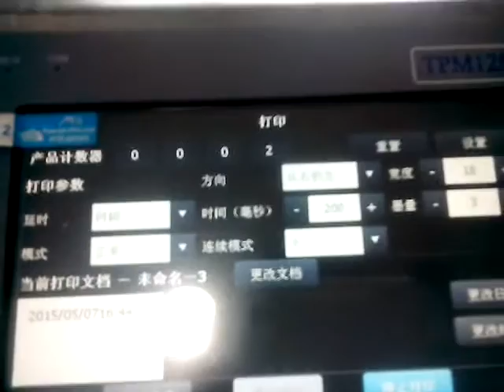We use this printing machine for printing the expiry date on the juice bottle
printing the expiry date on the juice bottle